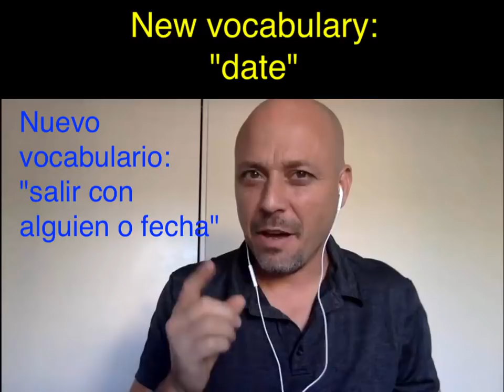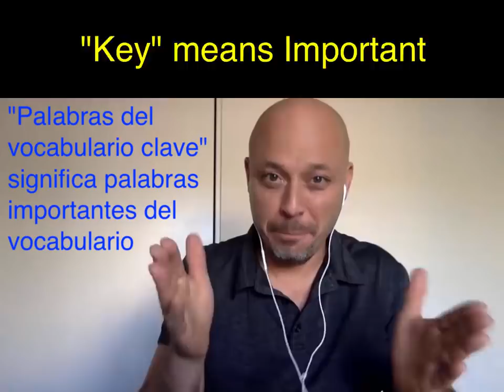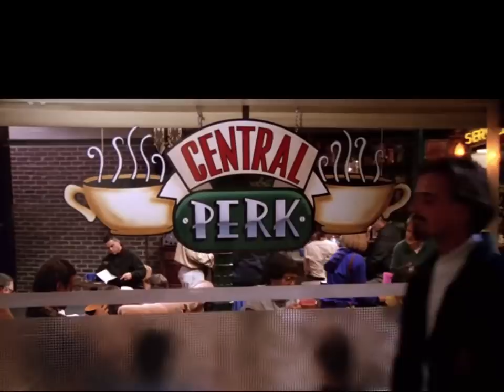Learn English with Jennifer Aniston! Friends Episode # 1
Learn English with the very popular TV show "Friends" from the 1990s! These "friends" are here to help you learn English!

¡Aprende inglés con el popular programa de televisión "Friends" de la década de los 90! ¡Estos "amigos" están aquí para ayudarte a aprender inglés!

¡Vea más como este en revolutionenglish.org!